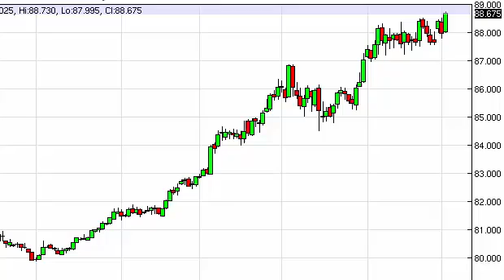US Dollar Index Technical Analysis for December 3, 2014 by FXEmpire.com